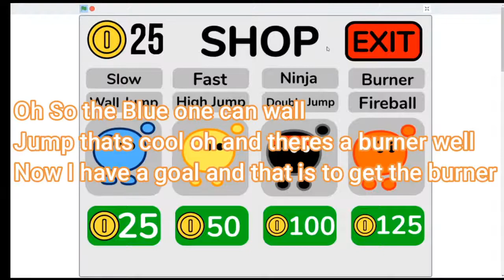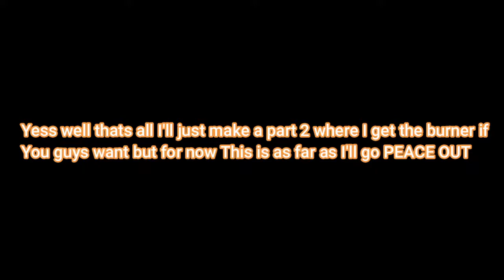Playing Bob's World On Scratch